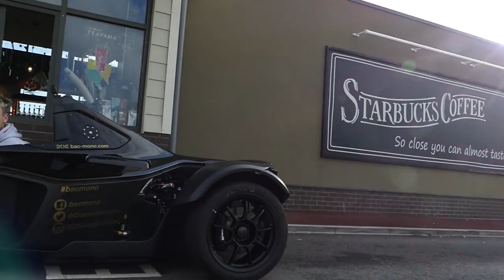ULTIMATE PIT STOP BAC MONO STARBUCKS ROULETTE!!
Viel Spaß!